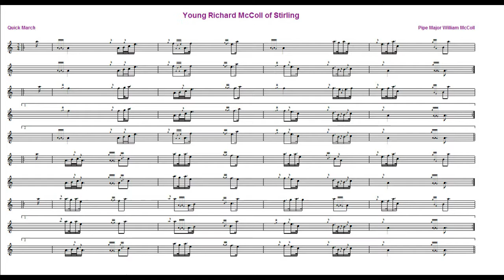Young Richard McColl Of Stirling..2/4 Quick